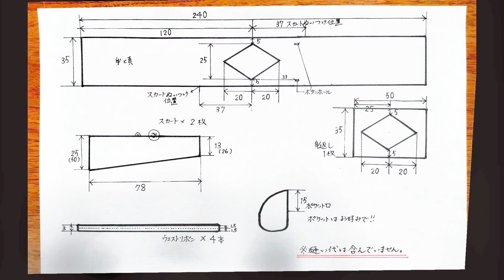【簡単手作り服！！】秋冬着たい大人のワンピース ～how to sew～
手作りで簡単に作れる秋冬着たい大人ワンピースをご紹介します。今季、秋冬に合う大人っぽくておしゃれなファッションを楽しむため、手作りの方法を学びましょう。型紙を使わない手作り服は、どんな着こなしも手軽にできます。是非、ご覧ください！
型紙不要で、驚くほど簡単に作れます。是非、ご覧ください。
簡単に作れる大人のワンピースの作り方をお探しなら、how to sewチュートリアルのこのチャンネルが最適です。

もしよろしければベルの通知をONにしておまちください🔔

▶布を購入した場所
　大塚屋 名古屋 車道本店
　〒461-8603
　愛知県名古屋市東区葵3丁目1−24
　何時間でもいてしまいそうな恐ろしい場所です。笑
　豊富な品揃えで見てるだけでも何かアイデアが浮かんできそうです。
　▶ネットショップもあるそうです

▶index
00:00 オープニング
00:13 大塚屋に布を買いに行く
00:29 購入生地紹介
00:49 ハンドメイドするよ！
01:52 step.1採寸＆裁断
04:47 step.2ウエストリボン×４枚
06:28 step.3身返しの縫製
09:29 step.4前後身頃脇身返し縫い合わせ＆脇パイピング
11:24 step.4身頃裾パイピング
11:42 step.5サイドスカート＆ポケット
13:50 step.6サイドスカートドロスト
14:31 step.7サイドスカート脇＆裾
15:09 step.8本体身頃とスカート縫い合わせ
17:23 step.9前見頃リボンホールを開ける
17:59 step.おまけ見取り図（参考程度）
18:18 step.10着用したらこんな感じ

【簡単手作りワンピース】型紙不要！真っすぐ裁断＆真っすぐ縫うだけの簡単ワンピース

▶About
こんにちは🌿

チャンネルにお越し下さりありがとうございます✿

50代を素敵に過ごす暮らしの日記〜日日是好日〜は、sewingの初心者である作者自身が、
固定概念にとらわれず、自由な発想でsewingを楽しみ
もっと気軽に身近にsewingを楽しんでも良いじゃないか！！
そんな気持ちで洋服も動画も作成しております

楽しく簡単に作れるeasy sewingを中心に ライフスタイル、シンプルライフ、ハンドメイド、
ＤＩＹ、50代のファッション等の趣味や興味のあることを発信するvlogです。

そんな楽しさをあなたと誰かとshareしたい❤

のんびりゆるりとご覧頂けると嬉しいです✿
日日是好日！

もしよろしければ、ベルの通知をonにしてお待ち下さい。